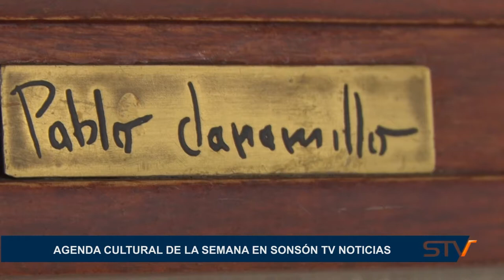AGENDA CULTURAL DE LA SEMANA EN SONSÓN TV NOTICIAS